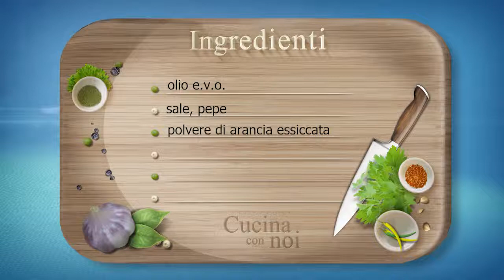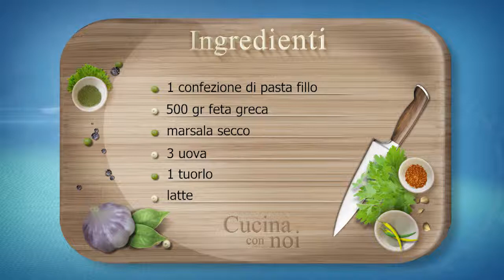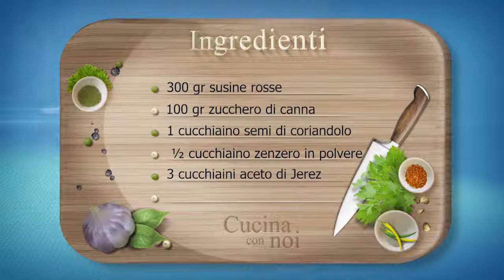Cucina con noi - Torta fillo ripiena di feta e chutney di susine